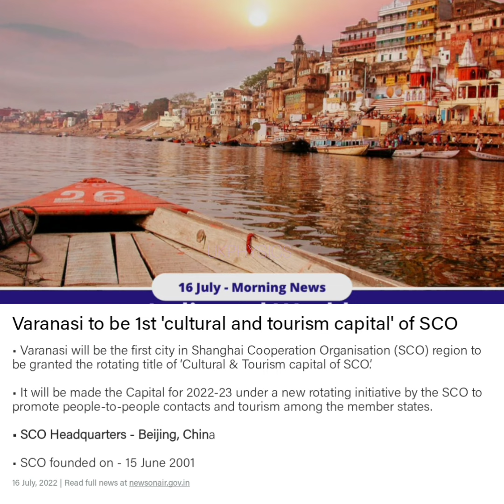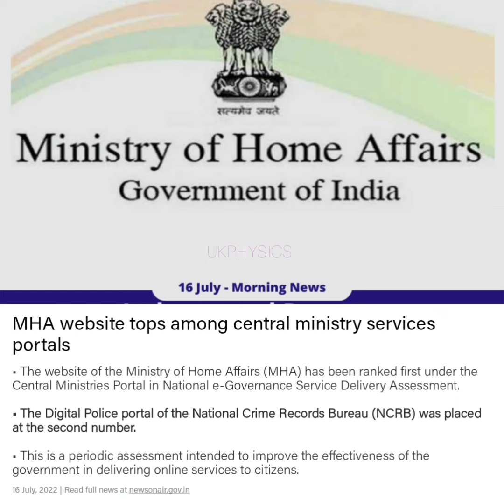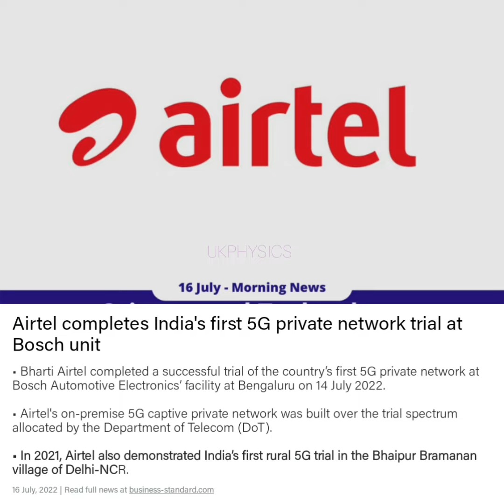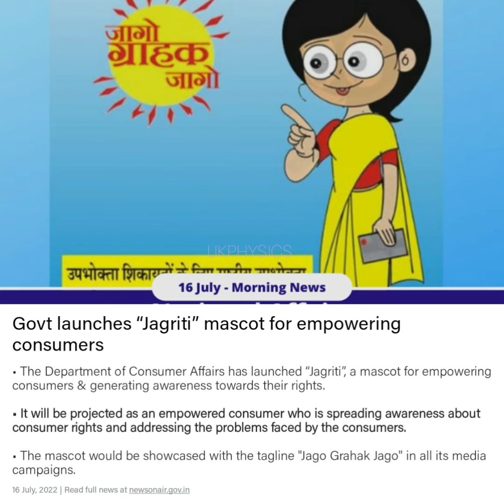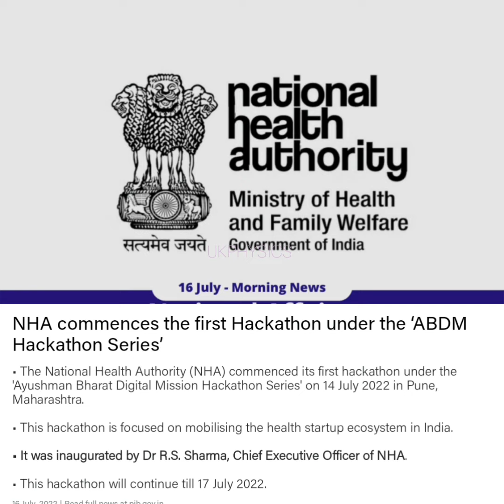16th July Current Affairs For Competitive Exams 1